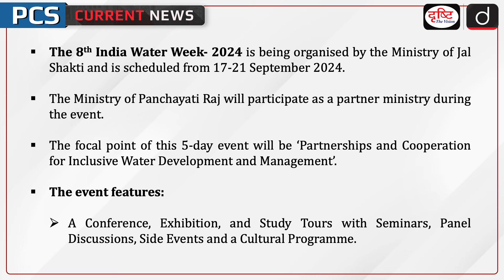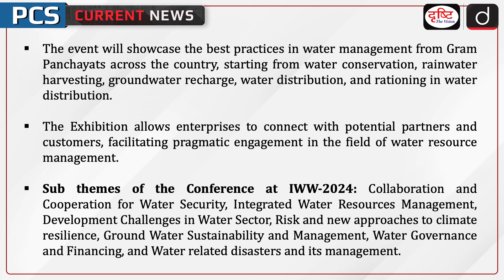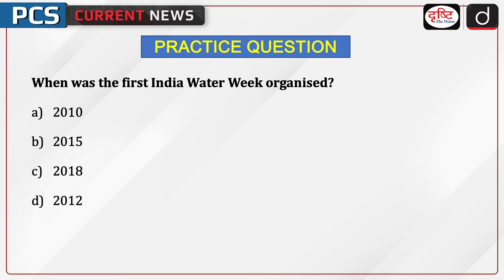8th India Water Week 2024 | PCS Current News | Drishti PCS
Description
The 8th India Water Week 2024, organized by the Ministry of Jal Shakti from 17-21 September, focuses on partnerships and cooperation for inclusive water development, featuring conferences, exhibitions, and study tours.

1. Videos by Dr. Vikas Divyakriti

2. Concept Talk- By Dr. Vikas Divyakirti

5. DAILY CURRENT AFFAIRS WITH MCQs